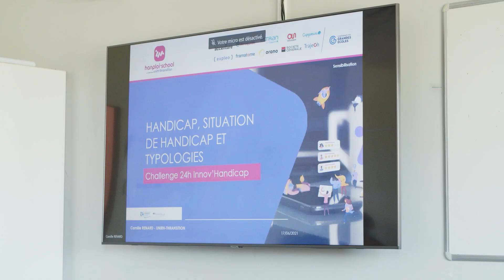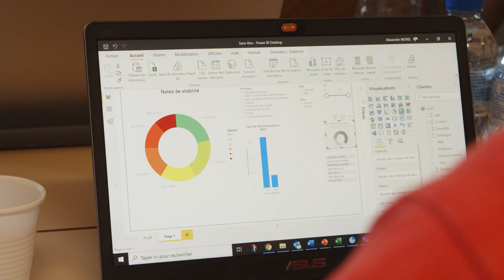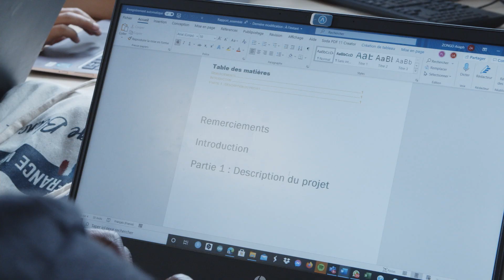Challenge 24h innov' handicap 2021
Chaque année, l'EPF organise le "Challenge 24h Innov'Handicap" avec le soutien d'une trentaine d'entreprises et institutions partenaires. L'événement réunit des experts et l'ensemble des élèves de 4e année des 3 campus de l'EPF. L'objectif ? Trouver des solutions innovantes et créatives pour faciliter le quotidien des personnes en situation de handicap et sensibiliser les élèves ingénieur-e-s aux enjeux de l'accessibilité.